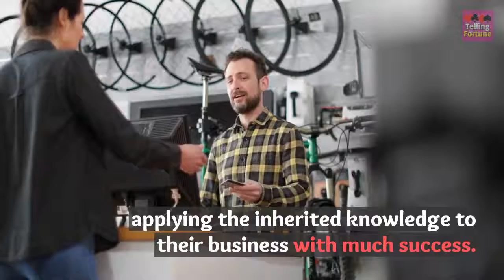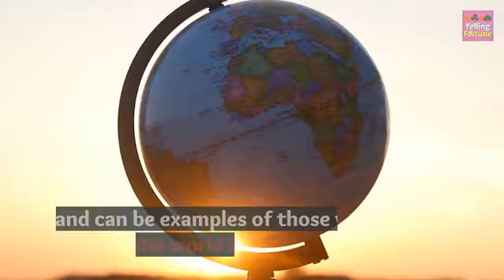King of Diamonds - The Business Owner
Happy birth day to you if your birthday is on the 14th Jan, 12th Feb, 10th Mar, 8th Apr, 6th May, 4th Jun, or 2nd Jul.
You have the King of Diamonds Birth Card, The Business Owner.